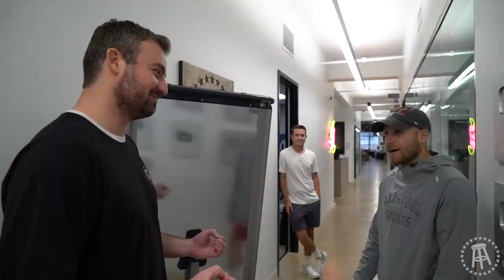Pardon My Take Goes to Stu Feiners House for the Ultimate Bro Day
On this week of Stool Scenes, Smitty addresses the 76ers stream and brewing rivalry with Trysta, The Wonton Don, Nick, and Corey Rutledge embark on a day trip to Tijuana, Stu hosts the boys for a summer 2021 kickoff and wiffle ball game, and CITO celebrates its 300th episode.

• High Noon is a Hard Seltzer made with real vodka, real juice and sparkling water
 • It’s actually made with vodka and not with malt like other hard seltzers
 • High Noon Hard Seltzer keeps it real just like we do
 • Their brand-new Limited Edition Tropical 8 pack is here to help kick off the warm weather. The new variety pack includes new flavors Mango and Passionfruit as well as fan favorites Watermelon and Pineapple.
 • Real vodka, real juice, for real fans just like us. Head over to your local liquor store and get some today.

Have a great weekend everybody!